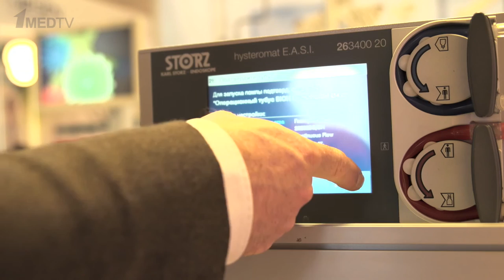Репортаж с XVII Всероссийского научно-образовательного форума МАТЬ И ДИТЯ